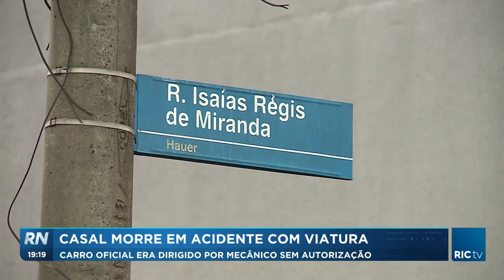Casal morre em acidente com viatura em Curitiba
Uma família de São Paulo se envolveu em um grave acidente com uma viatura descaracterizada da polícia civil, neste final de semana em Curitiba. A viatura estava em uma oficina e o mecânico saiu com ela sem autorização. Duas pessoas que estavam no carro da família morreram.